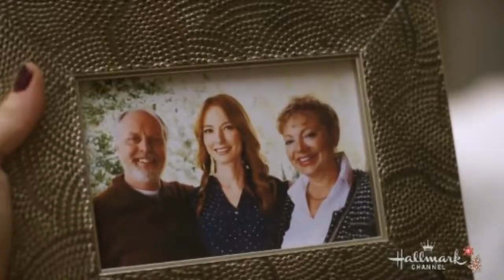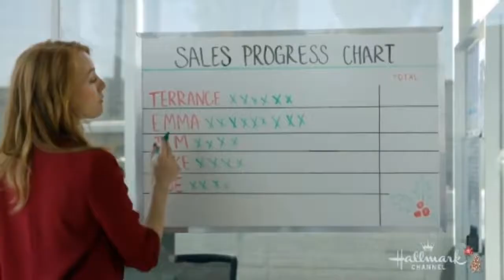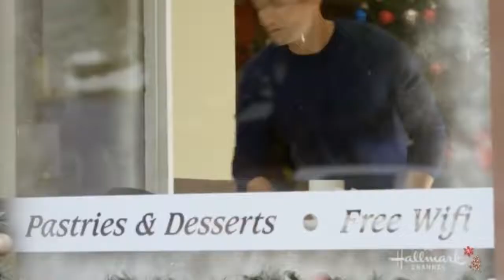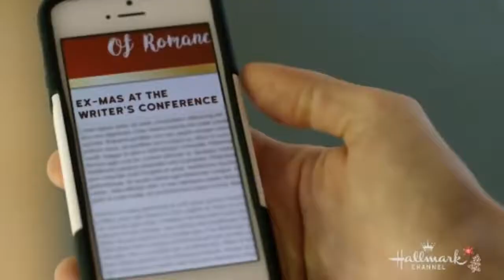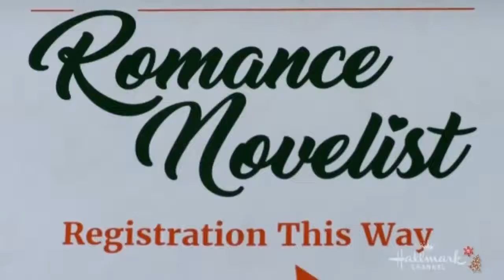[New] Hallmark Movies 2017 Christmas Encore 2017 - New Hallmark Christmas Release Movies